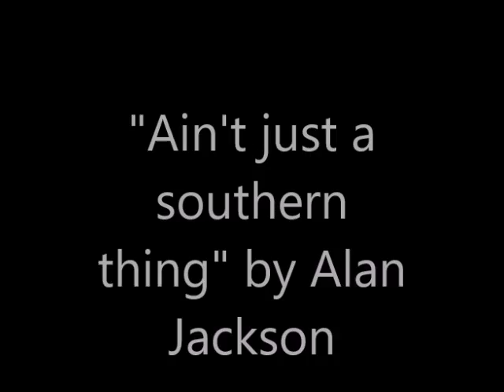Ain't just a southern thing line dance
Ain't justa a southern thing line dance - music by Alan Jackson - coreografia di Antonella Fedi - 32 count, 2 wall, 1 restart, low intermediate line dance